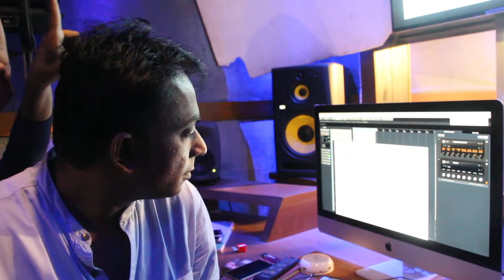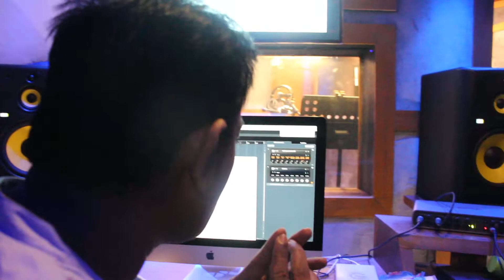Behind the seen on Barsha sundari studio 2017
ইন্দো-বাংলা “বর্ষা সুন্দরী ২০১৭” প্রতিযোগিতার ২য় সেশন ।

বিস্তারীত জানতে কল করুন ৯৩৪৫৫৯৫
Director : Fuad HasanAdministration : Abdullah Al Mamun & Sharmistha Ghosh
Creative : Tanviir Mashud & Preetam Chatterjee
Director : Fuad Hasan
Presenter : Neerob Khan
Show Director : Debraj Ghosal
Choreographer : Bulbul Tumpa
Dj : Aritra Saha
Dop : Mithu Monir
Phpto Courtesy : Chisty Al Maruf
Model Coordinator : Sovika Afroze & Poulami Dutta
Costume Designer : Walli & Munni
Set Designs : Ahmed Mostofa Raktim & Happy Jahan
Graphics Designer- Nazmul Sikdar Niloy
Hospitality : Morzina Sumi
Assistant Director : Sheikh Azmi Jannat
Camera Man : Mahmudul Hasan
Security Chef : Sakil
Organizing by.. Eshan Multimedia (Bangladesh) & Creative World( India)